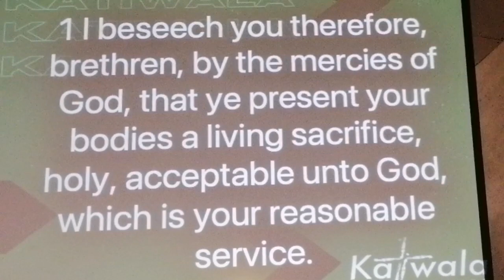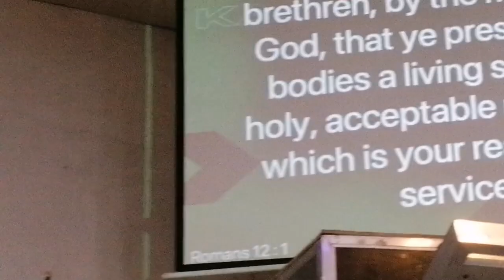Binabantayan NG Diyos ang Kanyang Salita alang-alang sa Iyo